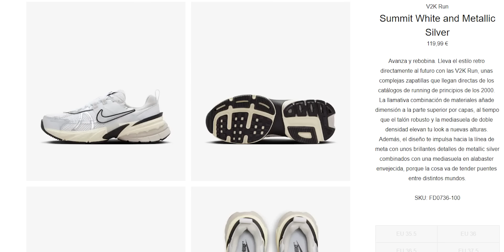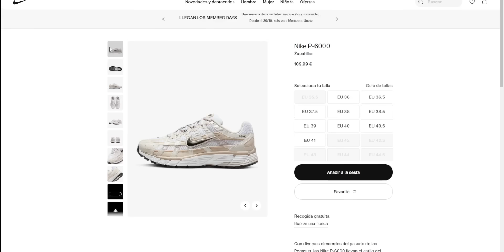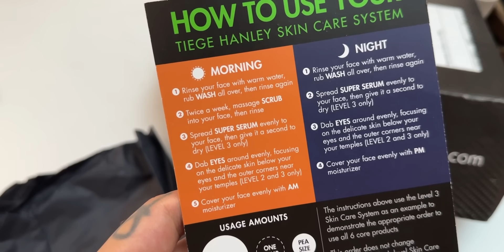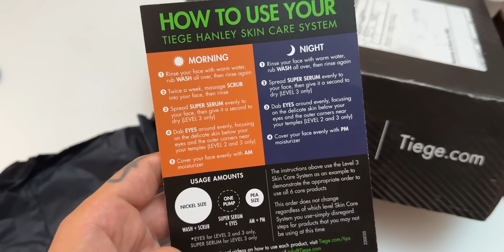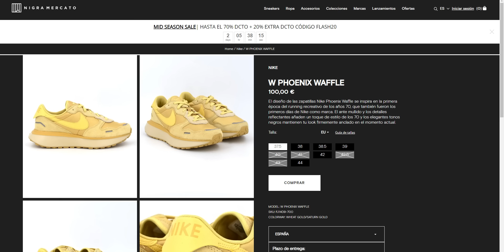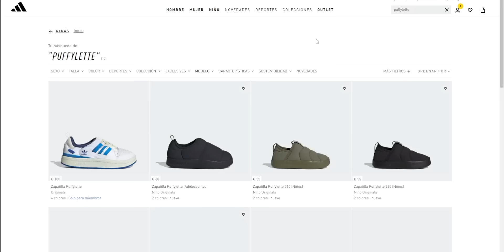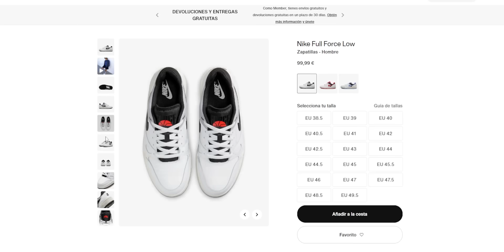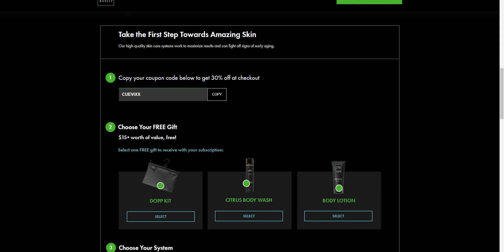5 ZAPATILLAS BARATAS QUE ACABAN DE SALIR.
Salen zapatillas nuevas todos los dias, pero pocas que sean baratas... En este video te he agrupado los mejores lanzamientos cercanos a los 100€ de las marcas Nike, Adidas y Zara!